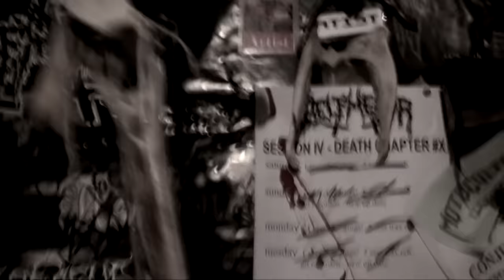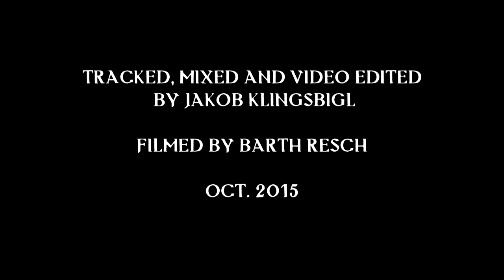BELPHEGOR – "Totenkult - Exegesis Of Deterioration" Rehearsal (OFFICIAL NEW TRACK - RECORDED LIVE)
Rehearsal footage recorded LIVE in the 'Rehearsal Bunker zu Abtenau' in October 2015. New album, TOTENRITUAL, out worldwide via Nuclear Blast.